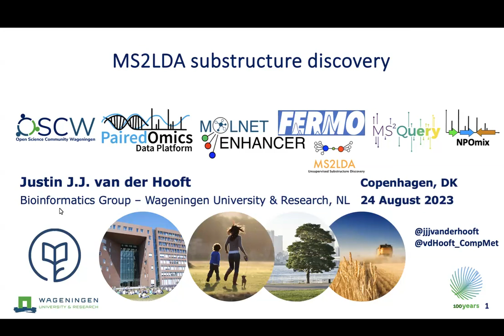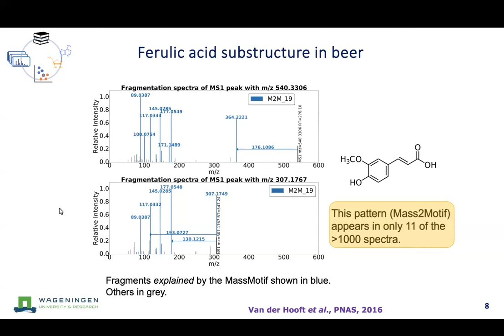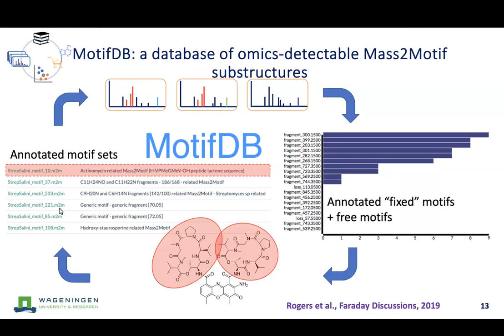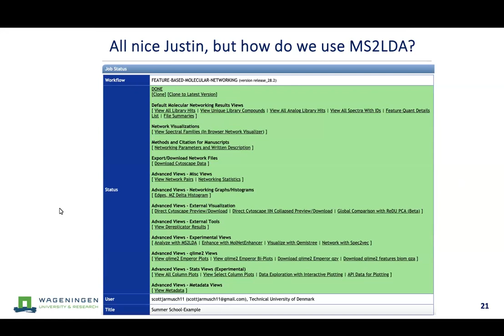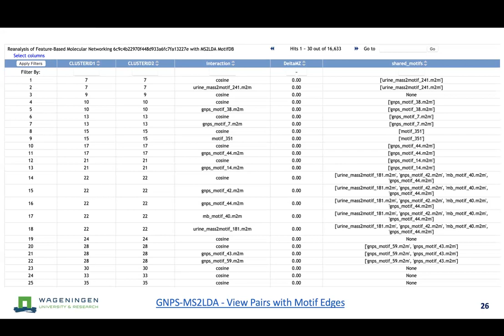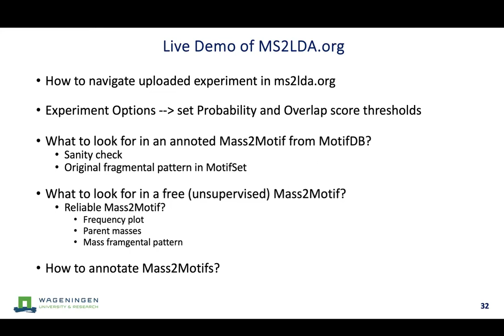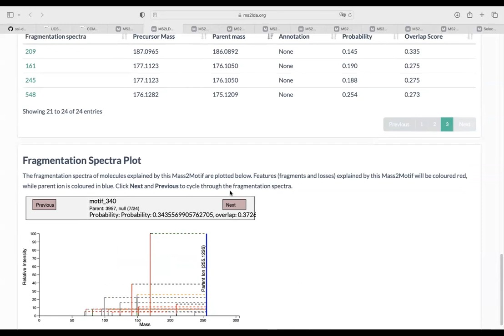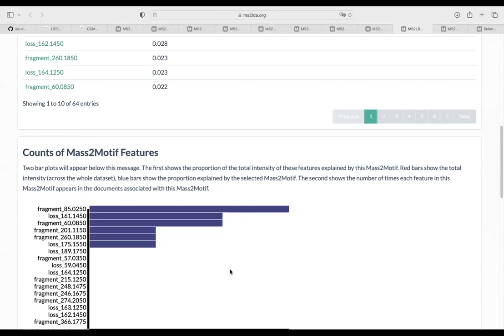NTMSS2023 Day4 S5 - MS2LDA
Recording of the 3rd International Summer School on Non-Targeted Metabolomics 2023 at the Statens Serum Institut in Copenhagen.